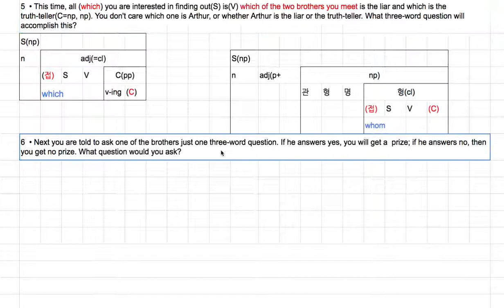[영어의 구조] 168 - 여섯 개의 퀴즈